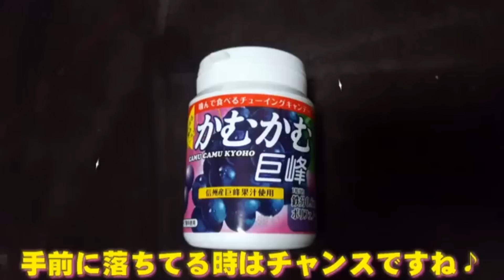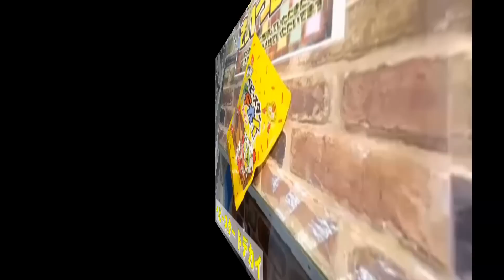【UFOキャッチャー】過去ゲット集★39連発★UFOキャッチャーやってみた★確率機 ぬいぐるみ お菓子【Claw crane】Challenge the claw crane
ufoキャッチャーをやってみました！

Challenge the claw crane!

★ Recommended videos ★

《↓スクイーズ↓》

【スクイーズ】過去ゲット集★30連発★スクイーズUFOキャッチャー★Get 確率機 ブルーム  Jドリーム

【スクイーズ】新作スクイーズのUFOキャッチャーやってみた★Get 確率機 ブルーム  ル パン フランセ Jドリーム メロンパン

【スクイーズ】新作スクイーズのUFOキャッチャーやってみた★Get 確率機 ペコちゃん ブルーム ステーキ シナモンロール ドラえもん

【スクイーズ】新作スクイーズのUFOキャッチャーやってみた★Get ブルーム シナモン ケーキ PABLO ユニコーン 牛乳ひたしパン

【スクイーズ】新作スクイーズのUFOキャッチャーやってみた★Get 確率 Jドリーム ロールケーキ エクレア Picにゃん マシュマロ

【スクイーズ】新作スクイーズのUFOキャッチャーやってみた★Get 確率機 ブルーム PABLOmini ドーナツ チーズケーキ

【UFOキャッチャー】お菓子UFOキャッチャーやってみた★Get 確率機 大量ゲット ナムコ モーリーファンタジー

【UFOキャッチャー】お菓子UFOキャッチャーやってみた★Get 確率機 タワー ロングチュー どでかばー ポテトチップス

【UFOキャッチャー】UFOキャッチャーやってみた★Get 確率機 ぬいぐるみ お菓子 ラウンドワン

【UFOキャッチャー】UFOキャッチャーやってみた★Get 確率機 ぬいぐるみ ナムコ限定 お菓子 ミニオン クッション

【ネットUFOキャッチャー】ネットUFOキャッチャーやってみた★Get 橋渡し とったりーな ぬいぐるみ ユニコーン たこ焼き

【UFOキャッチャー】お菓子UFOキャッチャーやってみた★Get 確率機 橋渡し ラーメン かむかむ チェーン ポッキー

【ネットUFOキャッチャー】ネットUFOキャッチャーやってみた★Get 橋渡し トレバ 簡単 ぬいぐるみ ぬいくまのチック

【UFOキャッチャー】UFOキャッチャーやってみた★Get 確率機 ぬいぐるみ 星のカービィ ころはむコロン あざらし ミニオン

【UFOキャッチャー】UFOキャッチャーやってみた★Get 確率機 お菓子 UFOアラカルト チェーン 飴 ラウンドワン

【UFOキャッチャー】新作UFOキャッチャーやってみた★Get 確率機 ぬいぐるみ シャクレルプラネット ひつじのショーン

【UFOキャッチャー】UFOキャッチャーやってみた★Get 確率機 ワールドカップ サッカーボール ぬいぐるみ スクイーズ